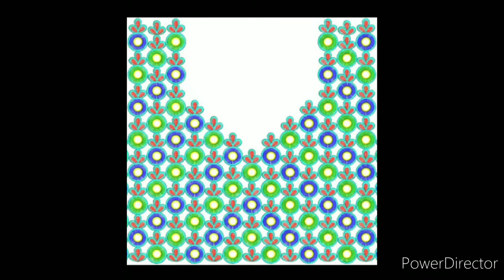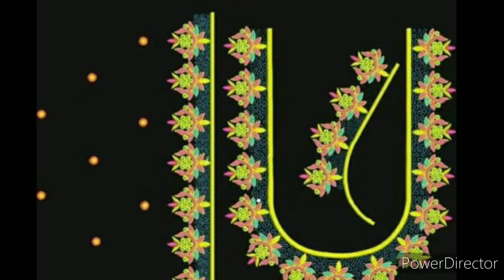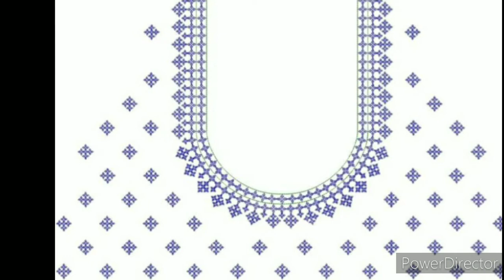computer embroidery designs for సేల్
computer embroidery designs